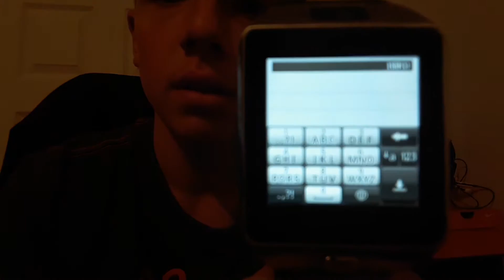Mes impression sur la montre connecté